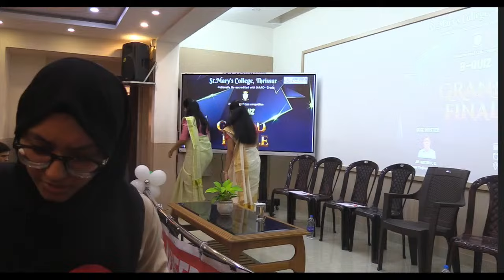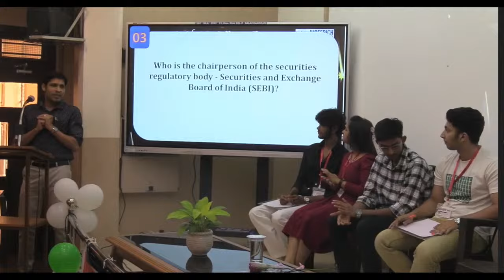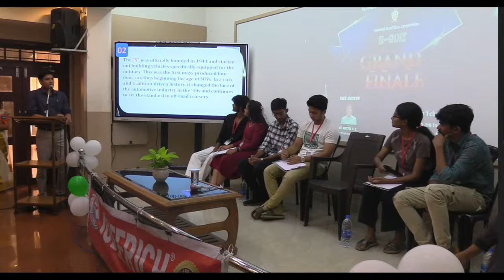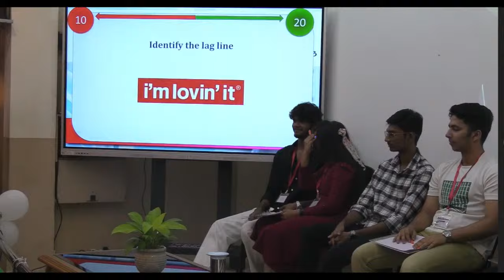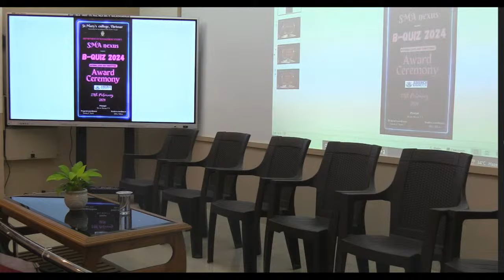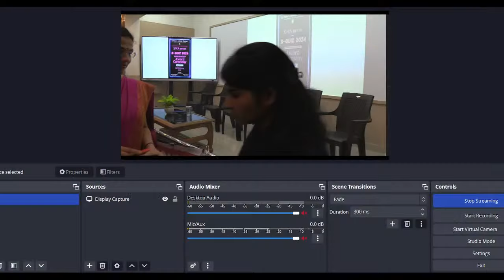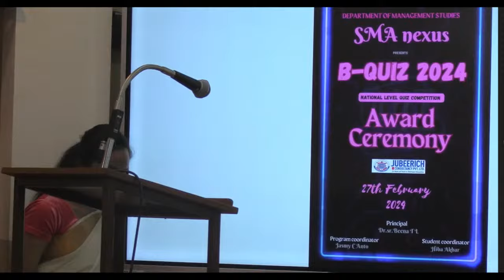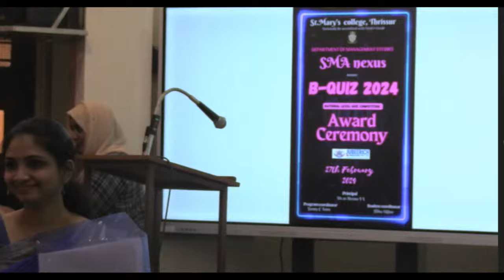B-Quiz " Grand Finale 27 th Feb 2024"